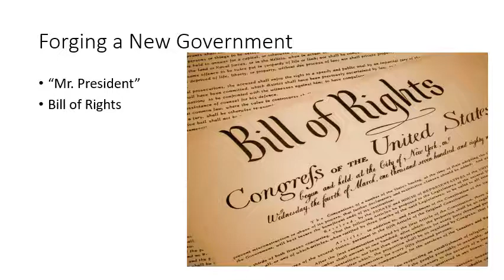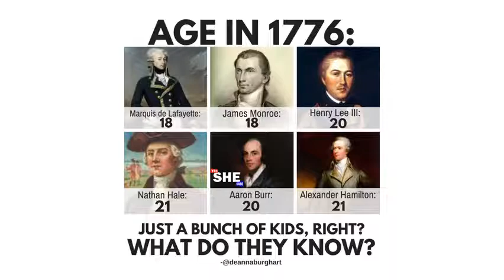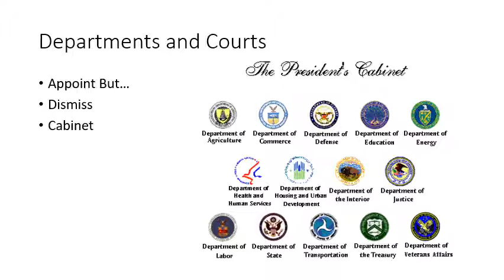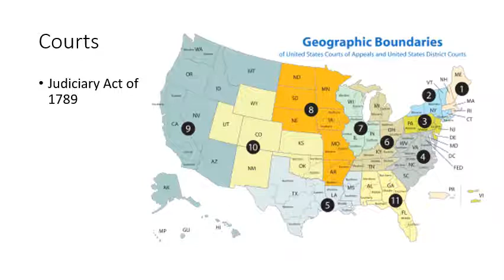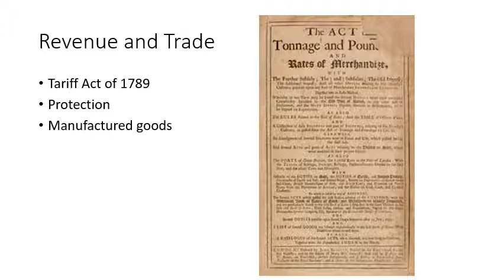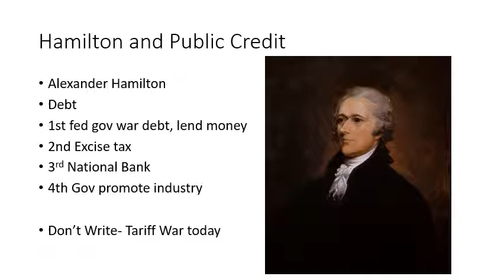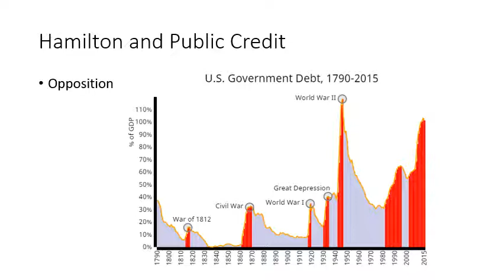A New Government•Samantha Elkins